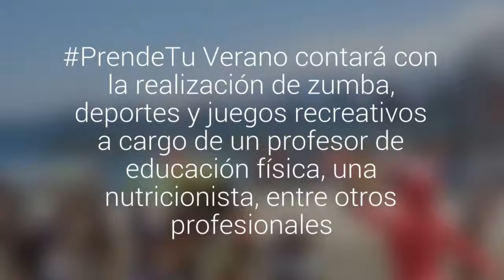Iván ?Potro? Cabrera animará maratón fitness en el balneario Municipal de Antofagasta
PrendeTu Verano contará con la realización de zumba, deportes y juegos recreativos a cargo de un profesor de educación física, una nutricionista, entre otros profesionales. Además, habrán puntos gratuitos de hidratación y entrega de frutas.